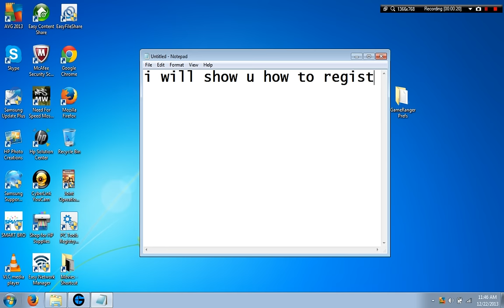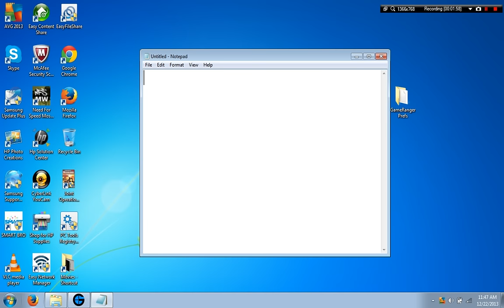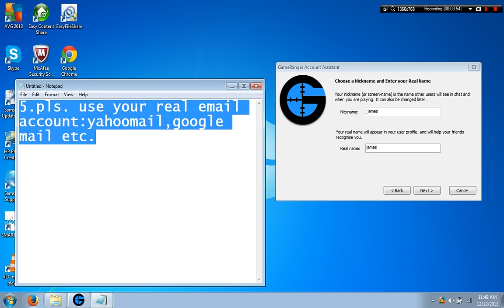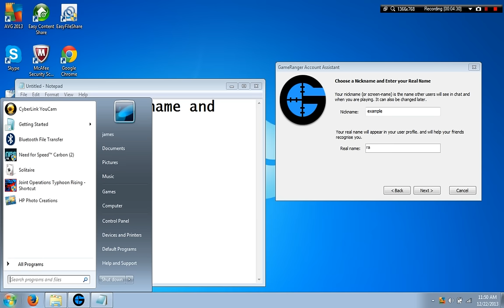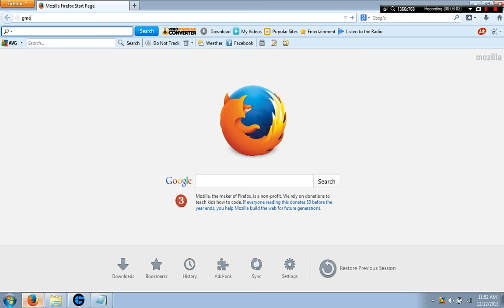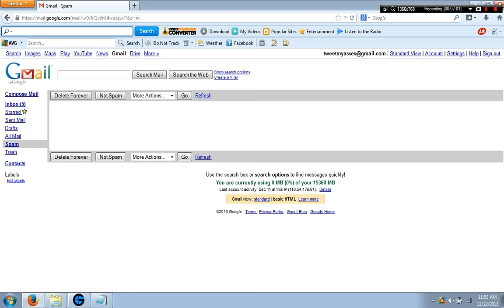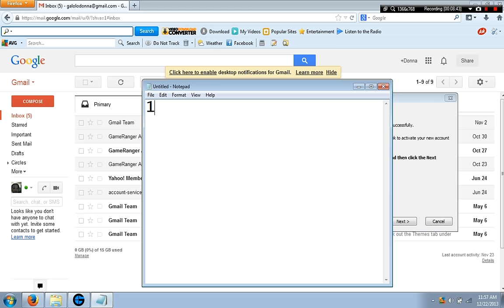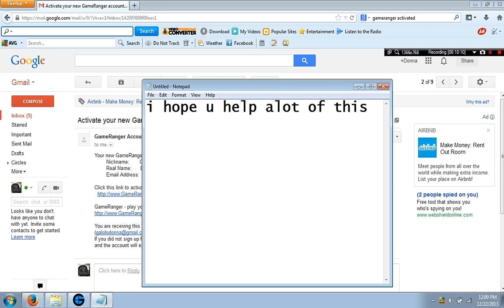How to activate Gameranger account full instructions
this my vid

i hope u beleive my full instructions